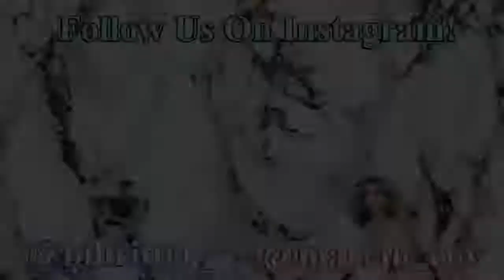YOU CAN LOOK, BUT YOU CAN'T TOUCH PRANK ON BOYFRIEND!!!